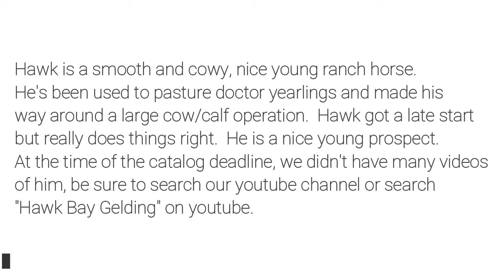Hawk Bay Gelding Video 1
Hawk is consigned to the 2020 Sugar Bars Legacy Horse sale in Sheridan WY Sept 20, 2020